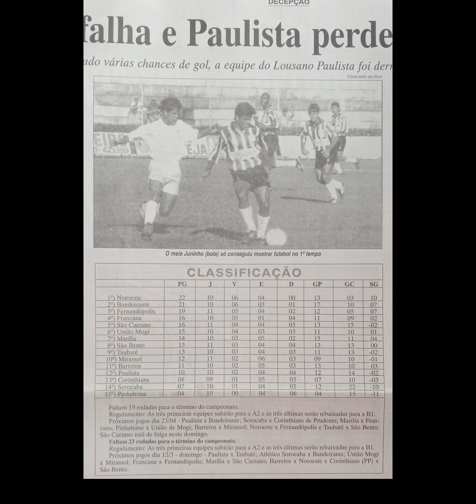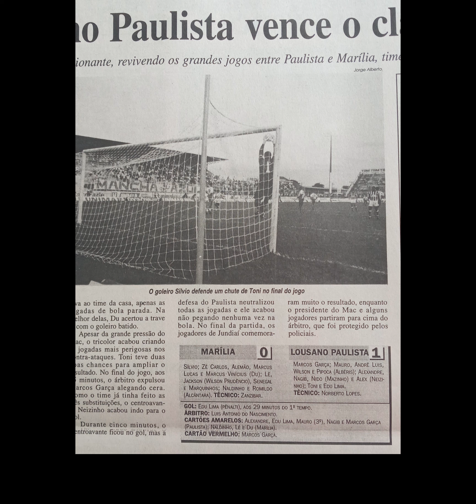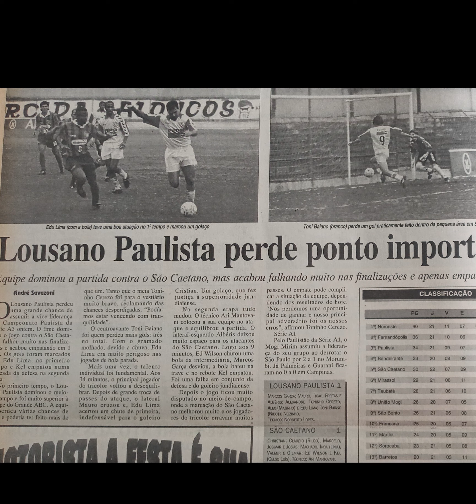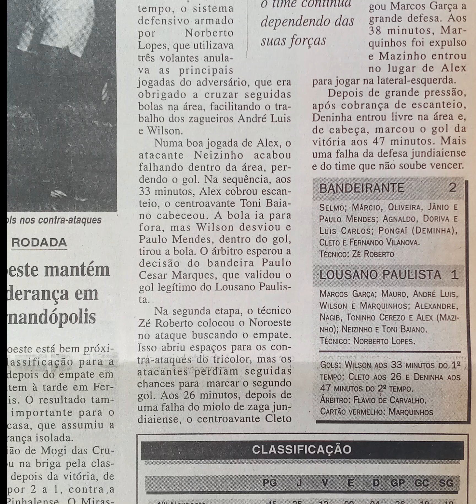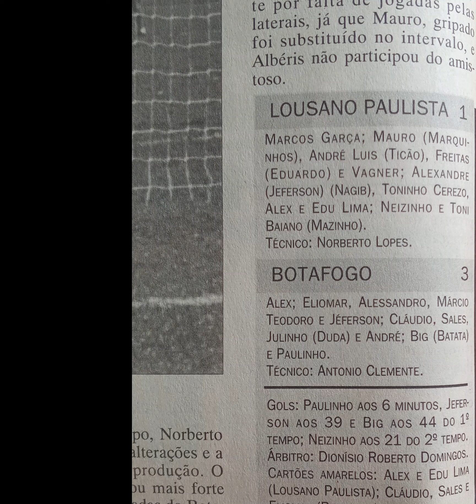Edu Lima - Paulista Futebol Clube - Série A 3 1995